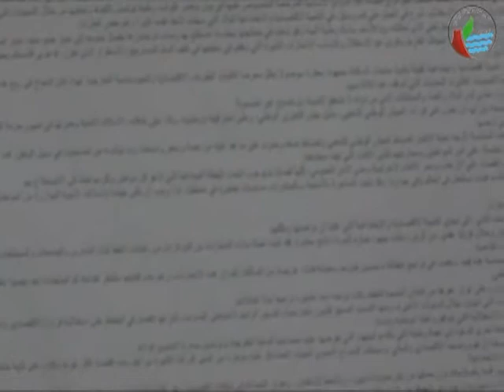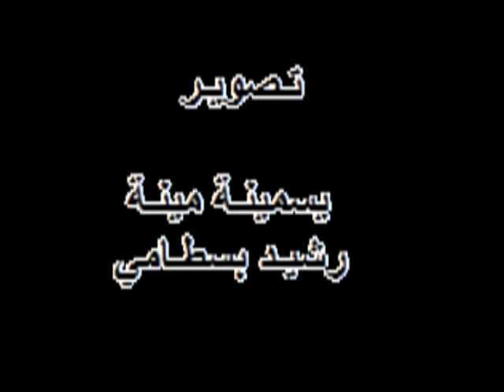ensh Blida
Commémoration du 62 ème Anniversaire du Déclenchement de la Révolution du 1er Novembre 1954.